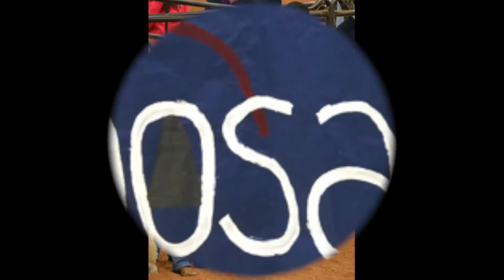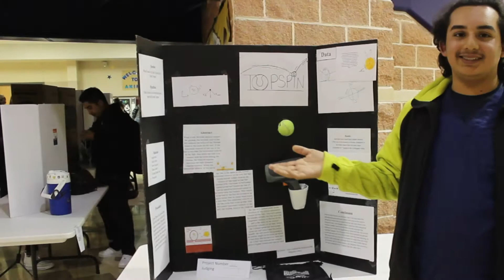Senior Slideshow 2015-2016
A compilation of pictures taken of the 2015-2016 class of Akins senior showing the fun and games throughout the school year.